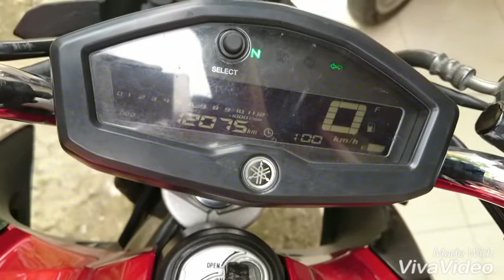test speedometer xabre on new vixion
sukses pemasangan speedometer xabre di vixion new, semua indikator berfungsi normal.